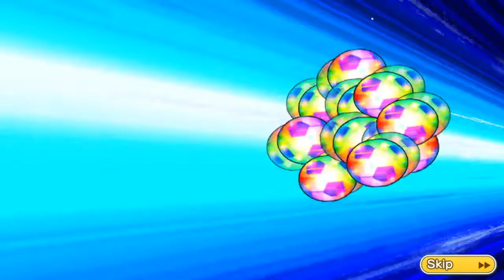choose your player - selectable ssr tickets | Captain Tsubasa Dream Team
Thank you so much for your support. You guys are the best 😉

Captain Tsubasa: Tatakae Dream Team (キャプテン翼～たたかえドリームチーム～), also known as Captain Tsubasa: Dream Team, is a sports game developed by KLabGames for iOS and Android devices. The game was released on 13 June 2017 in Japan and on 5 December 2017 elsewhere. In the game, the player can join Tsubasa, Misaki, Hyuga and all-time favorites while building the greatest "Dream team" and hit the pitch